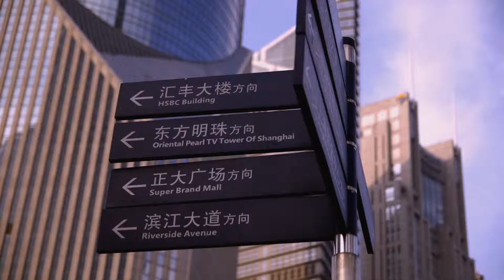Domo - Party Own The Night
Latin R&B/POP songstress DOMO from the Bronx, NY famously known from NBC's The Voice season 3, Team CeeLo & MTV's Americas Best Dance Crew. DOMO has worked with and shared the stage with some of the biggest artists in music today like: MISSY ELLIOT, USHER, SEAN KINGSTON, FATMAN SCOOP, BUSTA RHYMES, JADAKISS and LIL MAMA. She has also been featured in COMMERCIALS such as: NIKE, NAIR, LUCILLE ROBERTS, NBA/Mariah Carey Christmas Special and CERVARIX. DOMO has opened up for Rick Ross at the Paradise Theater in NYC, and LMFAO's Redfoo in Shanghai, China. She recently headlined her own tour in China and Japan. And now she's back and ready to rock the USA and UK!